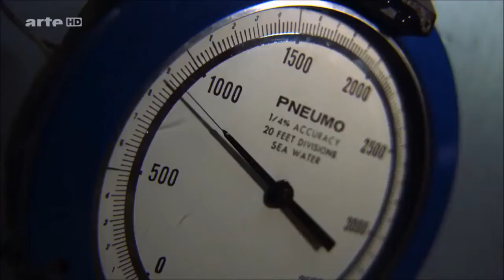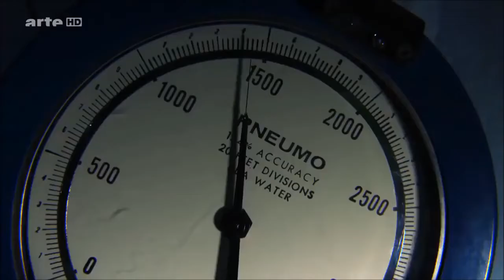Dokumentation Tiere deutsch NEU ►Karibik Doku Tierreich 2022 HD◄